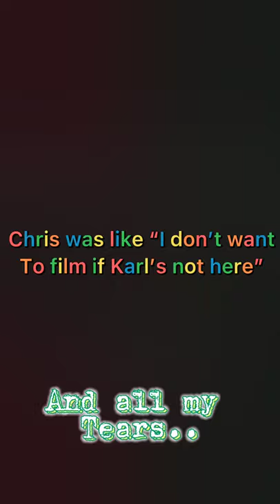Edit of Chris and Karl (not a ship!)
Hiya! This is my first video!! I’m gonna be posting random stuff! But obviously not showing my face! Have a nice day and always think positive thing! 😎✋

Hiya!
Hiya
Hiy
Hi
H
Hi
Hiy
Hiya
Hiya!